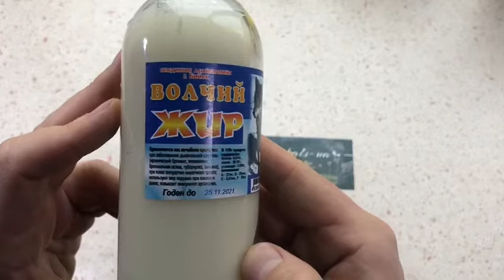Обзор Волчий жир I Herbals-ua.com